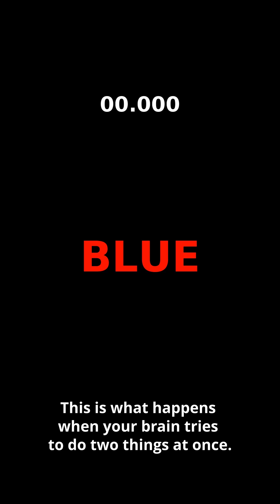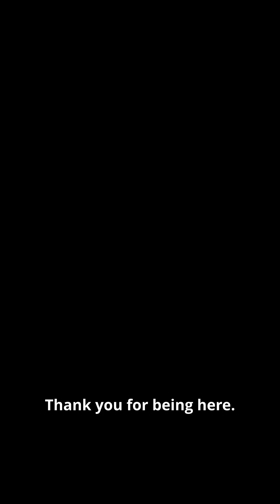The Stroop Challenge: Try Not to Read This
The Stroop test shows how your brain struggles when instinct and intention collide.
Watch how fast your focus gets pulled off autopilot.